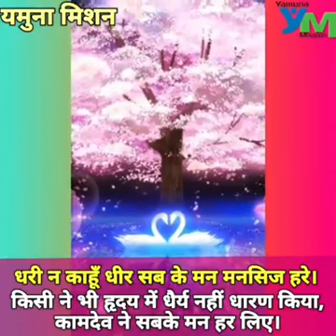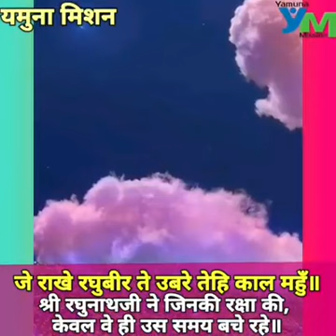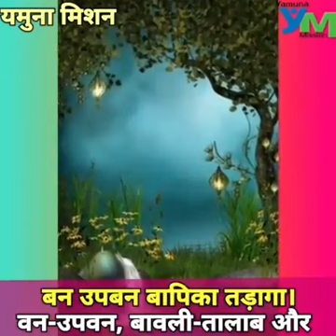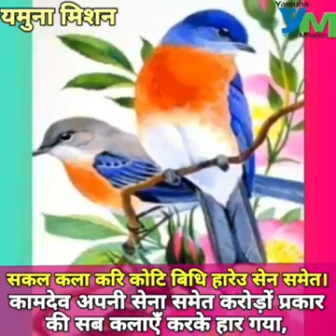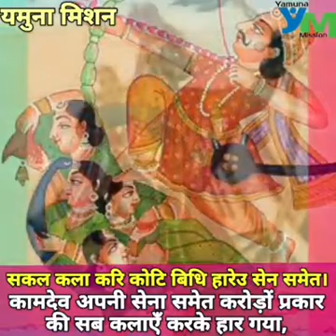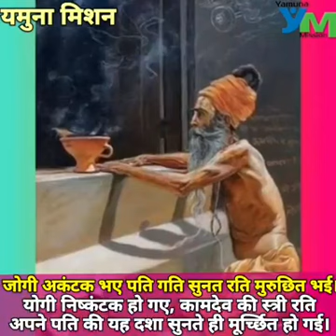रामचरितमानस - एपिसोड 35 | तुलसी रामायण